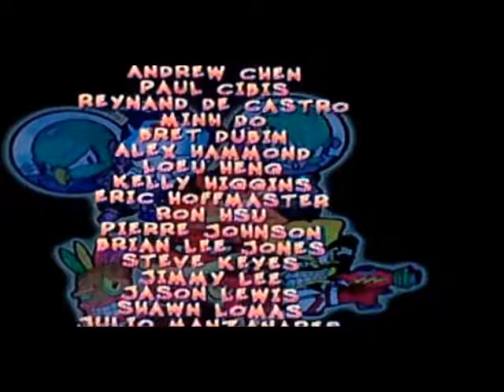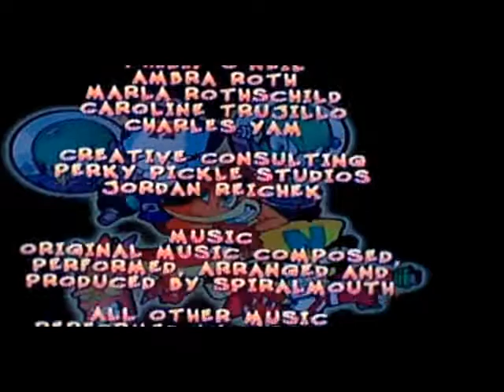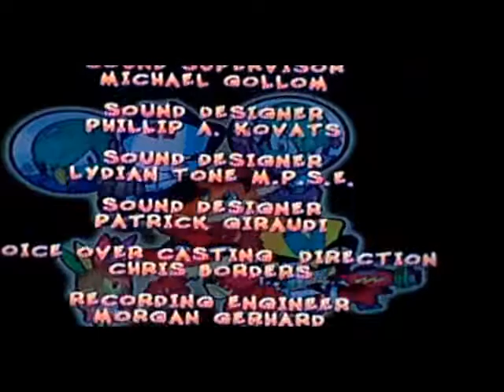Let's Play Crash Twinsanity (100%) - Finale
In this episode we save the dimension by taking on the evil twins for a final showdown. Bonus episode coming soon.